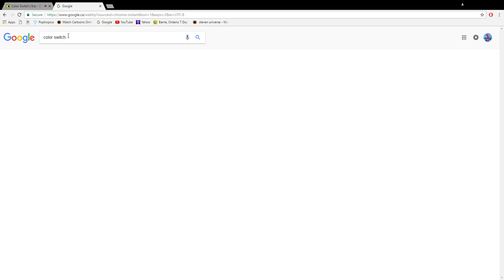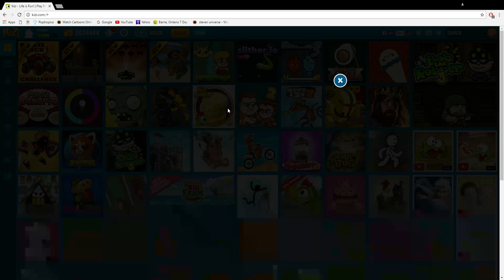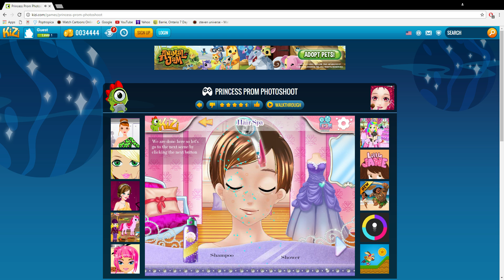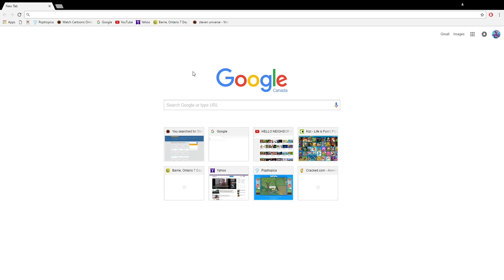Kizi Time!!!!!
I Am Going To Play Kizi And Talk To You Guys